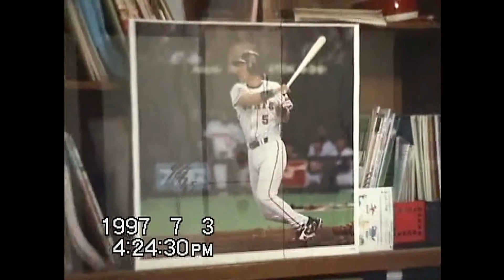長野家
1997年7月撮影　回りも 直して 広い家で庭もあります